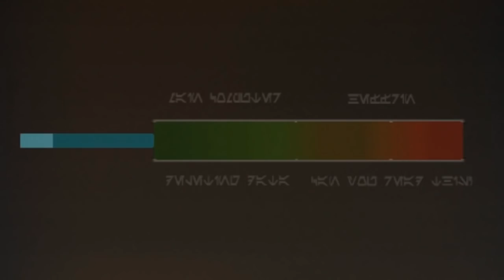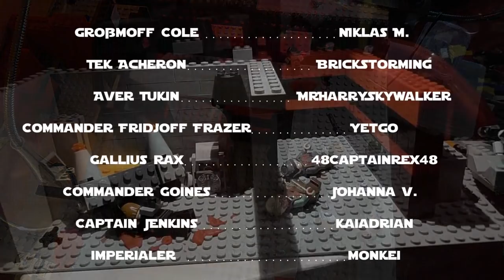Collapse Kapitel 5: Datenklau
Kapitel 5 des Lego Star Wars Brickfilms "Collapse":
Der Deserteur Aver Tukin ist noch immer auf der Suche nach imperialen Daten, die er der Neuen Republik zukommen lassen will. Cole und Frazer versuchen ihn daran zu hindern und schließen sich mit Tek zusammen, der vorgibt, Kopfgeldjäger zu sein, jedoch seine eigenen Pläne hat.

Sprecher:

Niklas M. als Großmoff Cole

Johanna V. als Commander Goines

UUUUuund ich als Tek

Musik komponiert und aus dem originalen Star Wars Soundtrack adaptiert von Jannis Osterburg